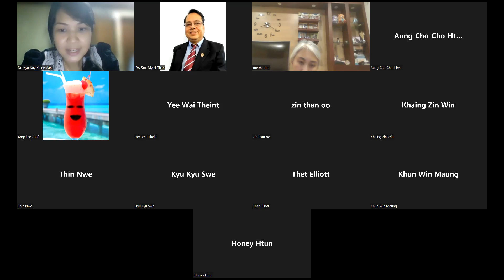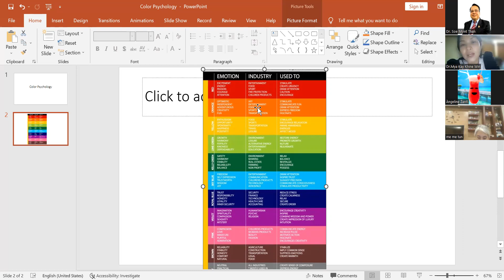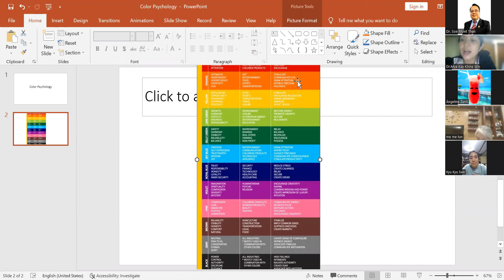Dr Mya K Khaine WinD2